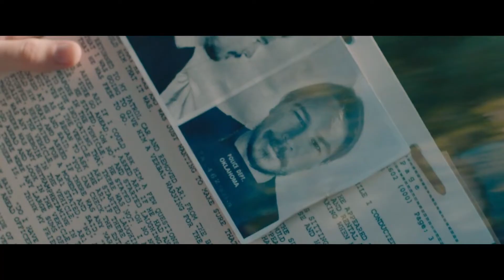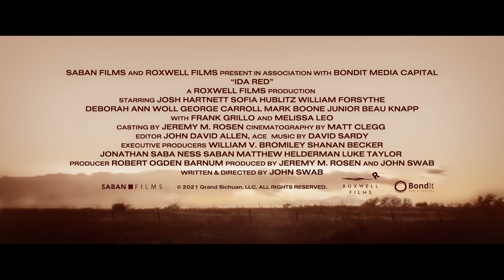IDA RED Trailer (2021)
The official movie trailer of Ida Red